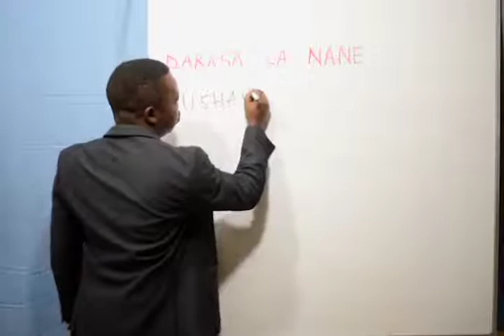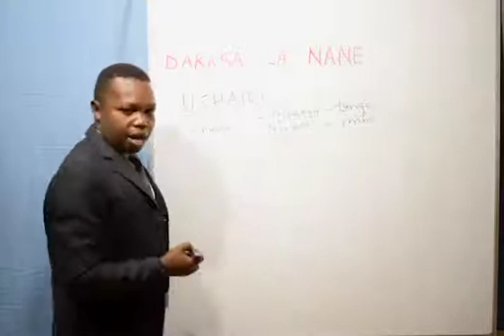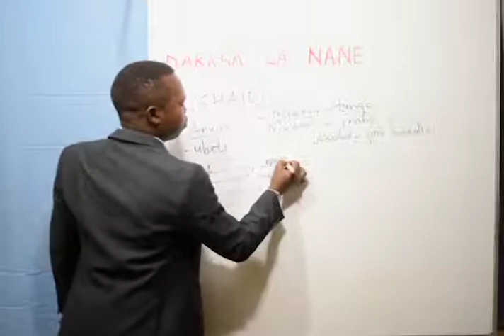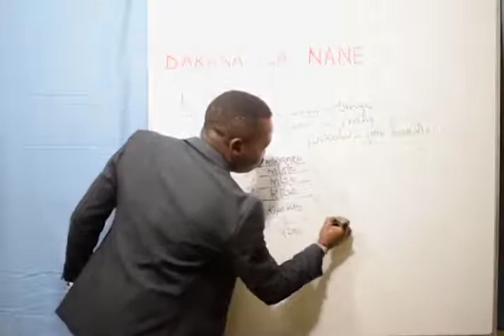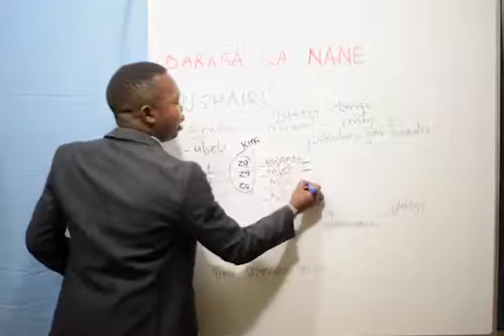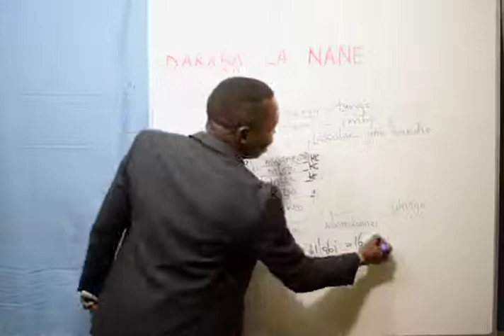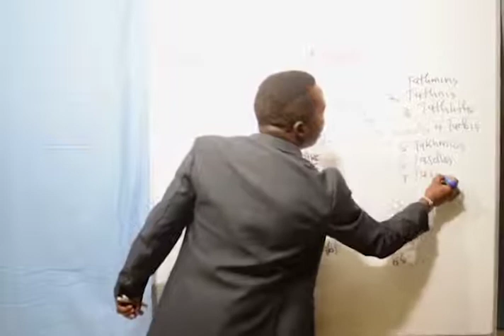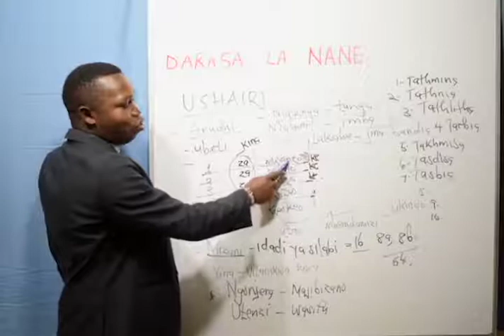Class 8 - Kiswahili (Ushairi )